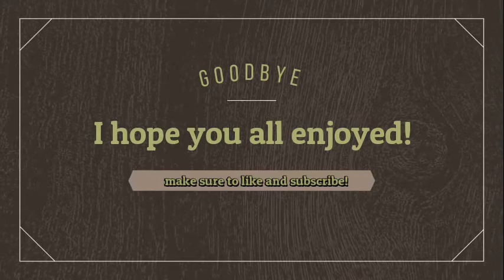Flying around in narrow waffle railway! (1st video!)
Just my 1st video!